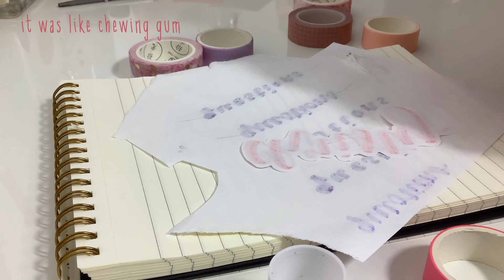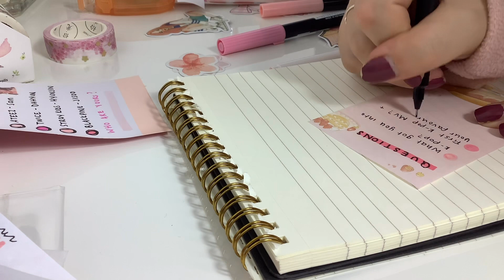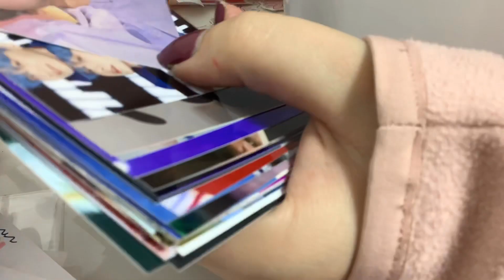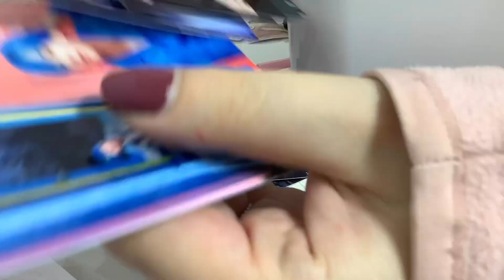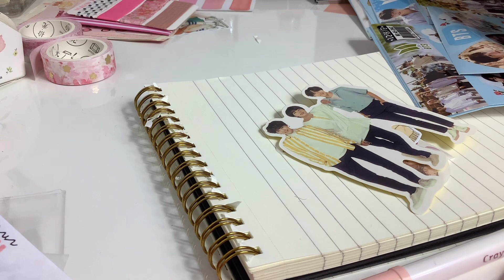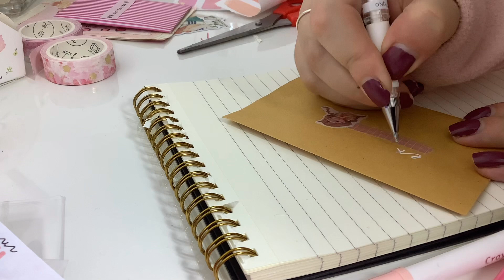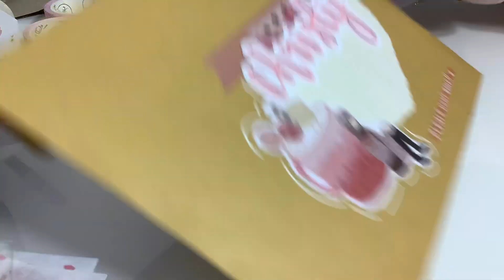penpal with me #2 | pink theme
another penpal with me video! this letter is for Christy, it is my first letter to her..I hope she likes it :) x